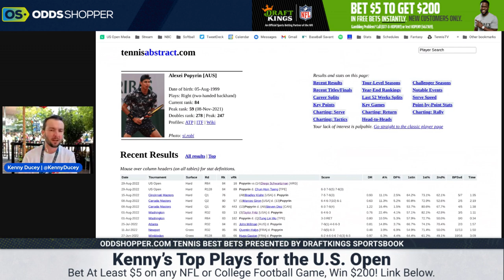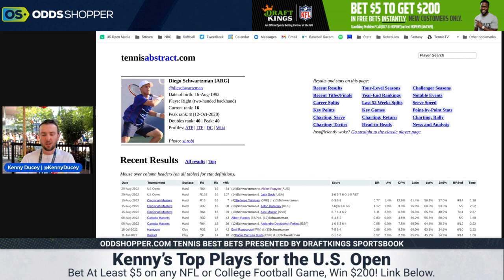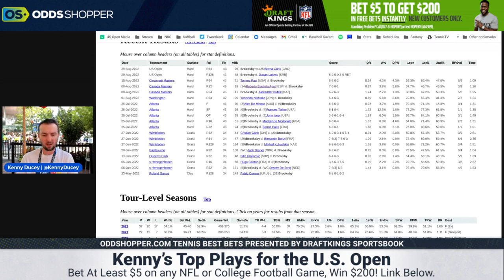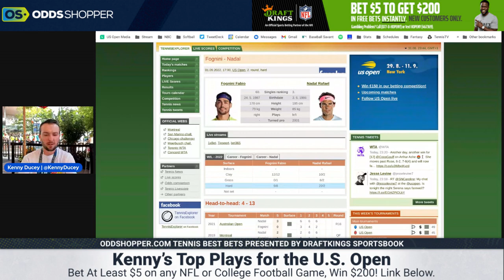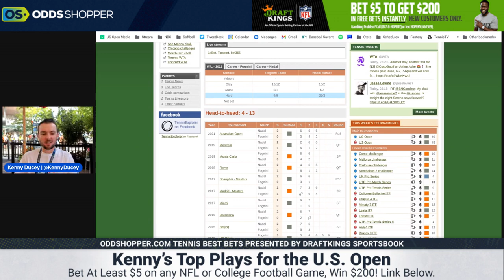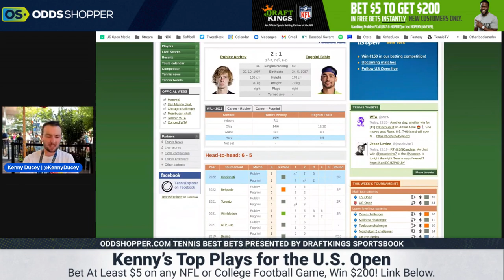US Open Tennis Picks Today (Thursday 9/1/22) | Expert Tennis Betting Predictions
2022 US Open Tennis predictions today for Thursday (9/1/22) as well as some tennis betting picks from OddsShopper expert Kenny Ducey.

0:00 US Open Day 4 Predictions & Betting Picks Today
0:30 Brouwer vs. Musetti US Open Picks Today
2:49 Schwartzman vs. Popyrin US Open Predictions Today
5:00 Brooksby vs. Coric US Open Picks Today
5:55 Nadal vs. Fognini US Open Predictions Today